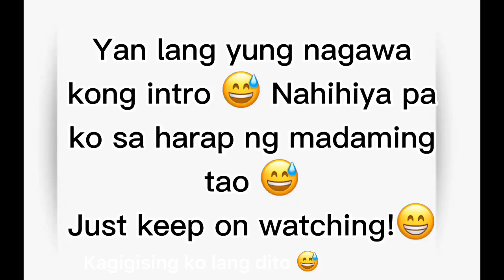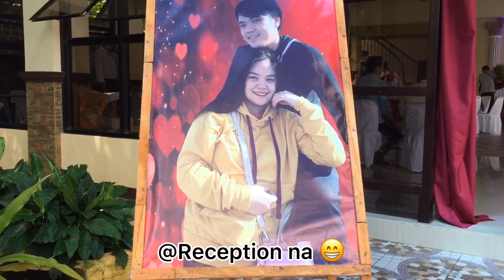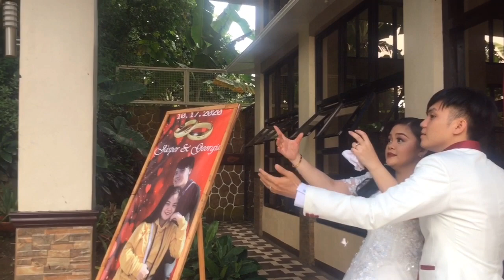RELATIONSHIP GOALS? 10 YEARS!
Vlog Title: RELATIONSHIP GOALS? 10 YEARS!

Congrats Couz Georgia & Jasper